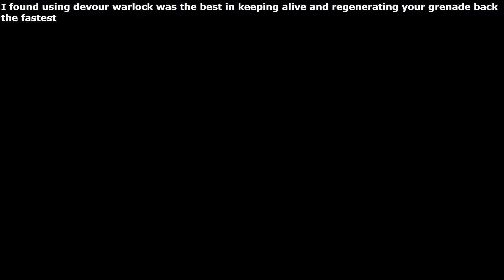How to farm laurels for warlock (Guardian Games 2021)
At the time of making the video, you needed ability kills to generate laurels, not sure if this will change daily.

I forgot to mention, you could make this better by adding the firepower charge with light mod.